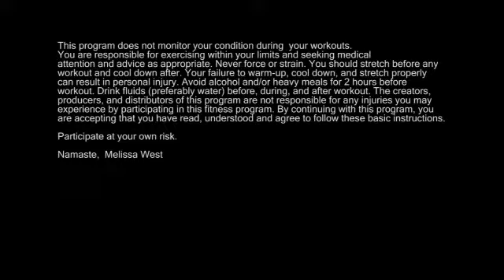Yoga with Melissa Episode 32: Special Guest Instructor Nienke Young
Episode 32 with Special Guest Instructor Nienke.

Yoga with Melissa 32 with guest yoga instructor Nienke Young starts with a seated guided awareness and ujjayi pranayama or ocean breath.  After some rounds of sun salutations or surya namaskar Neinke leads you through stork pose. After stork pose you come to the ground for some gentle vinyasa between bridge pose and knees to chest pose, followed by neck releases. The practice ends with a guided relaxation in savasana or corpse pose.